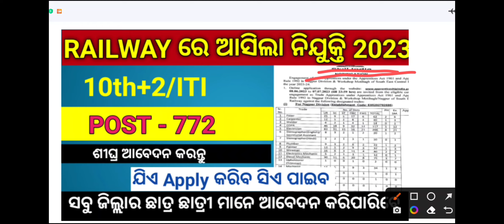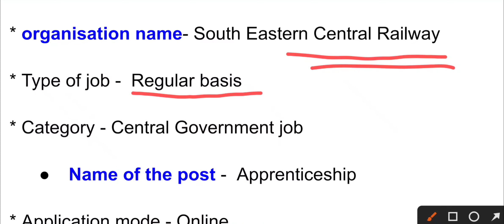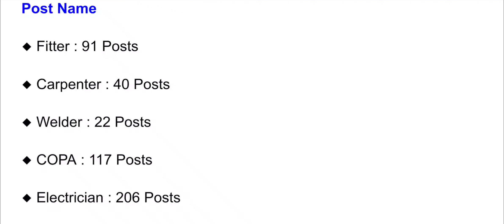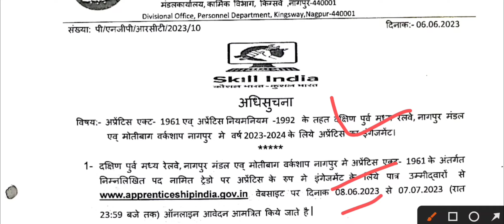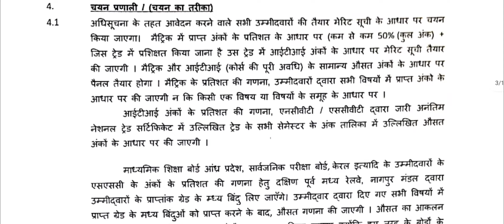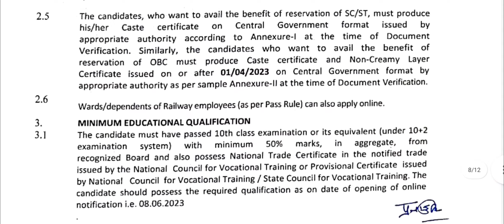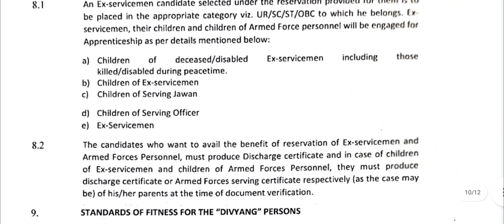Odisha Railway Recruitment 2023 ! 10th pass job ! odisha job 2023 ! Railway job vacancy 2023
Odisha Railway Recquirment 2023 ! 10th pass job ! odisha job 2023 ! Railway job vacancy 2023

ସାଙ୍ଗମାନେ ଆଜିର ଭିଡିଓ ରେ ମୁଁ ରେଲୱେ ତରଫରୁ ଆସିଥିବା ନିଯୁକ୍ତି ବିଷୟରେ କହିଚି କେମିତି ଆବେଦନ କରିବେ କହିଚି |

Odisha Railway Recquirment 2023
All india railway recruitment 2023
All odisha job 2023
Tahashil office job in odisha
Panchayat level job in odisha 2023
odisha school Teacher Recruitment
odisha school Peon job
Village level job in odisha
mission Sakti Recruitment odisha 2023
odisha maitri Recquirment
odisha Anganwadi Requirment 2023
govt job in odisha 2023
odisha teacher recruitment
Office peon requirements odisha 2023
Odisha company job
Jindal Steel Plant recruitment
Tata motors Ltd job
Tata Power Recquirment
Agriculture department requirements
Adarsa vidyalaya requirements
post office requirement
osssc Recquirment
ossc Recquirment 2023